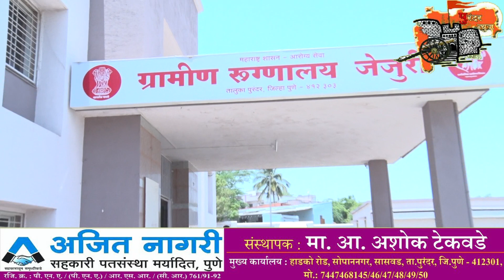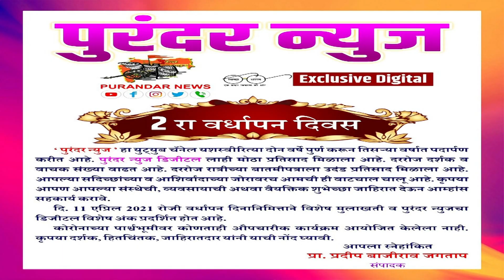पुरंदर न्यूज :- दिवसभरातील बातम्या. दिनांक१२/०४/२०२१.